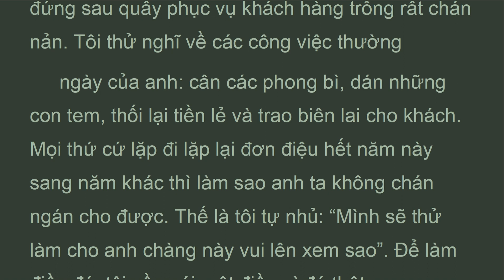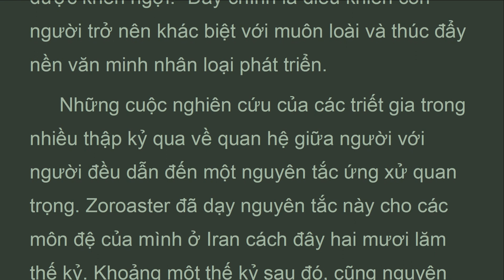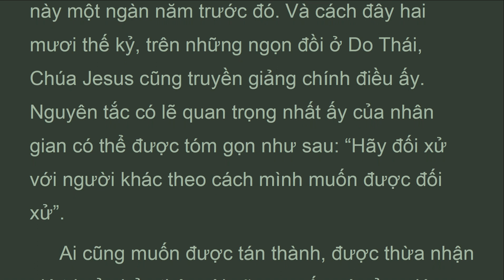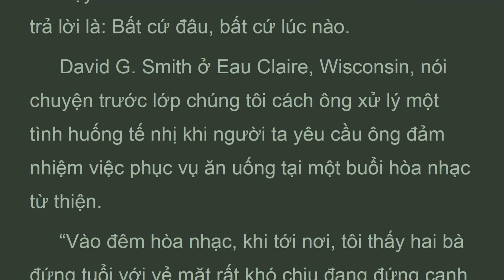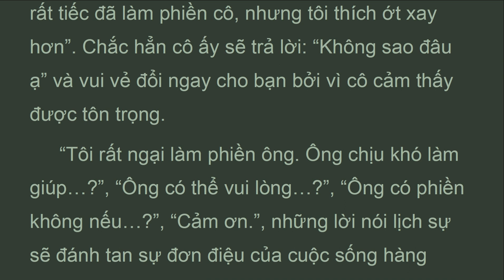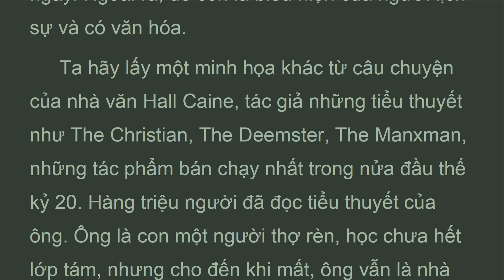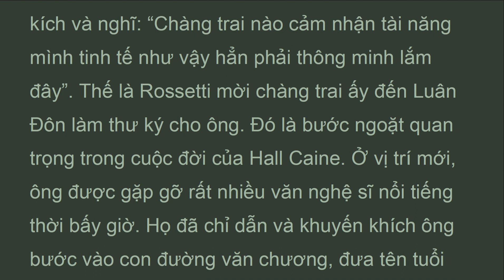DNTn_09A_G. Nam, NGƯỜI KHÁC YÊU THÍCH BẠN, Đắc Nhân Tâm, Nguyễn Hiến Lê, Carnegie, (May 2022)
Một lần, khi đang xếp hàng chờ gửi thư bảo đảm ở bưu điện, tôi nhận thấy một nhân viên đứng sau quầy phục vụ khách hàng trông rất chán nản. Tôi thử nghĩ về các công việc thường
 ngày của anh: cân các phong bì, dán những con tem, thối lại tiền lẻ và trao biên lai cho khách. Mọi thứ cứ lặp đi lặp lại đơn điệu hết năm này sang năm khác thì làm sao anh ta không chán ngán cho được. Thế là tôi tự nhủ: “Mình sẽ thử làm cho anh chàng này vui lên xem sao”. Để làm điều đó, tôi cần nói một điều gì đó thật

How to Win Friends and Influence People (1936)
Dale Carnegie
Xuất bản lần đầu vào năm 1936
Nguyễn Hiến Lê dich 1951
Giọng đoc Miền Nam
9. ĐỂ NGƯỜI KHÁC YÊU THÍCH BẠN NGAY LẬP TỨC